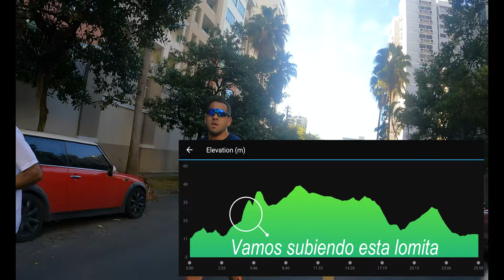5K en Familia de San Patricio 2022 - Vlog 40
Nos fuimos para Guaynabo a  participar de un 5k sumamente concurrido. Llegaron atletas de todas partes de Puerto Rico, incluyendo al grupo de programa Guerreros. Si, le gané a unos cuantos de ellos.